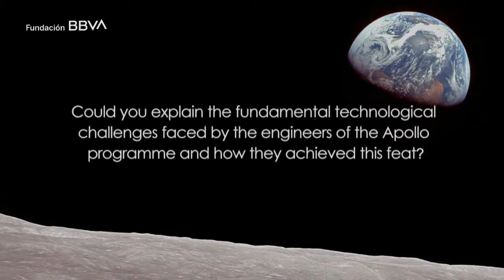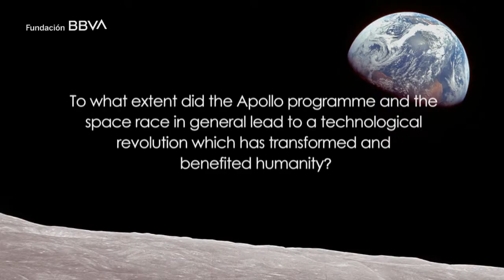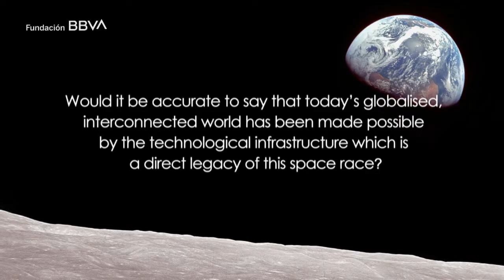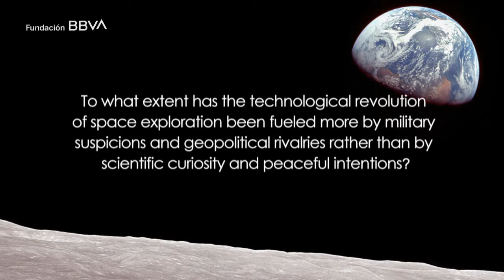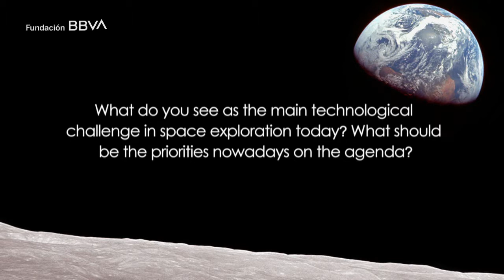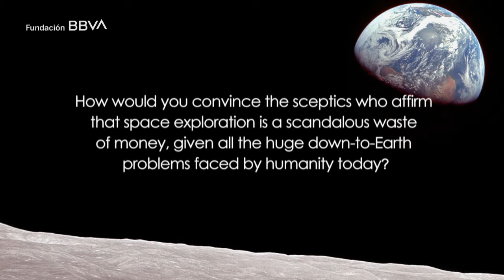50th anniversary of Apollo 11: Interview with Roger D. Launius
This coming 20th of July, 2019, will be the 50th anniversary of the "small step for a man" and "giant leap for mankind" which Neil Armstrong took on the surface of the Moon. In commemoration of this historic feat, the Spanish newspaper El Mundo, in collaboration with the BBVA Foundation, has interviewed four experts analyze the significance of Apollo 11 from different perspectives. In this article, Roger D. Launius -former chief historian of NASA and Associate Director for Collections and Curatorial Affairs of the Smithsonian National Air and Space Museum in Washington D.C., and author of "Apollo's Legacy"- explores the technological heritage of the space race. From instantaneous global communications and the Internet to smartphones and GPS, space exploration has transformed and improved people's lives.